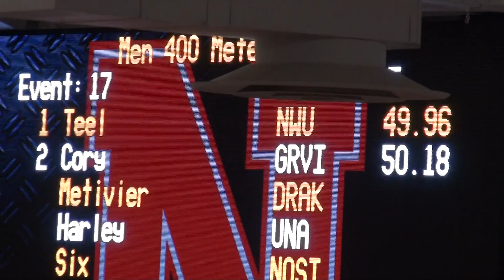2017 Garrett Teel Husker Tuneup-400M